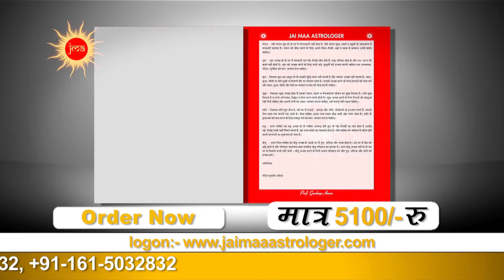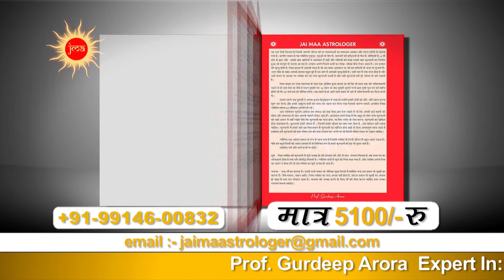ये संकेत बताते हैं किस ग्रह का है आपके बच्चे पर बुरा प्रभाव Prof Gurdeep Arora